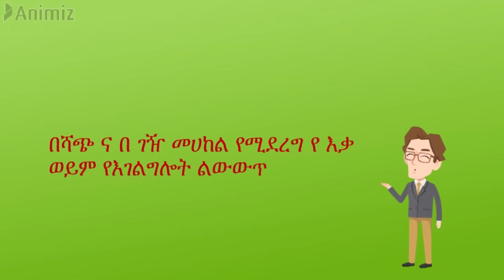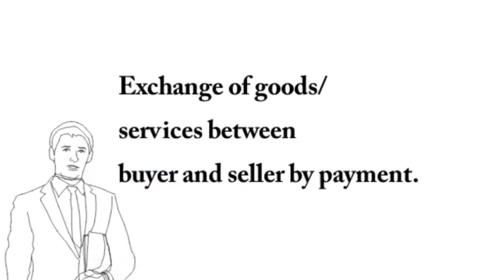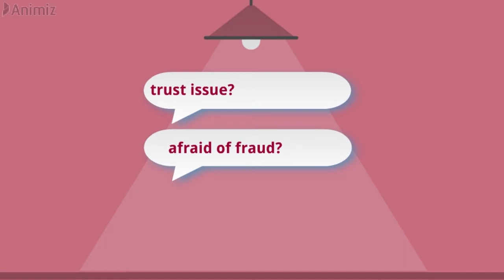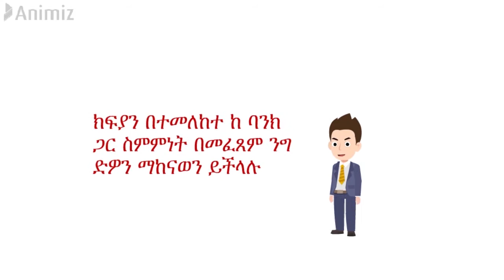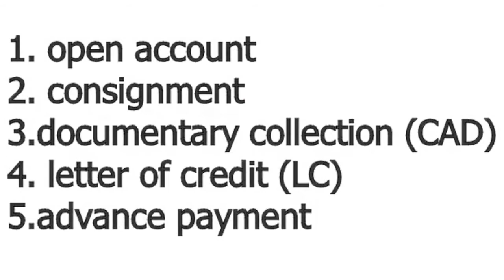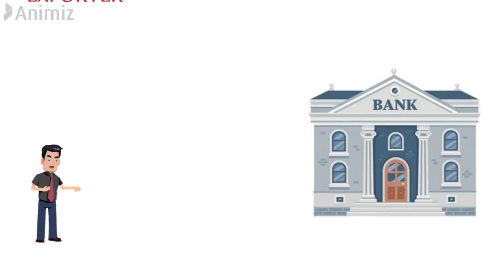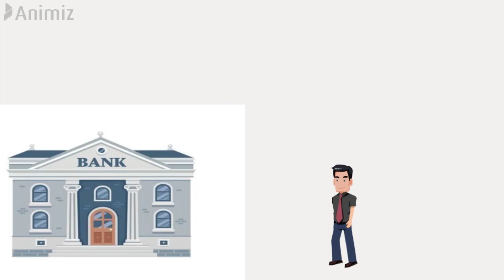how to import in ethiopia | How to Import Goods |ከውጭ አገር እንዴት እቃ ማስመጣት እንችላለን | import export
Are you looking to import products from the world market to Ethiopia but don’t know where to start? In this video, we provide a complete step-by-step guide on how to successfully import goods into Ethiopia, covering all the essential procedures, documentation, and tips. Whether you're a business owner or individual importer, this guide will simplify the entire process.

🛠️ Topics Covered:

How to find suppliers from international markets
Essential documents needed for importing to Ethiopia
Understanding Ethiopia’s customs regulations and taxes
Payment methods for international suppliers
Shipping and freight options to Ethiopia
How to clear customs in Ethiopia
By the end of this video, you’ll have all the information needed to start importing from anywhere in the world!